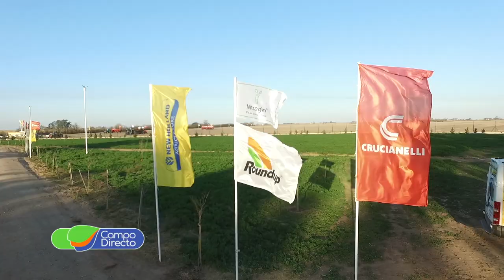Bartolomé Cerutti presente en AgroTecnológica 2019